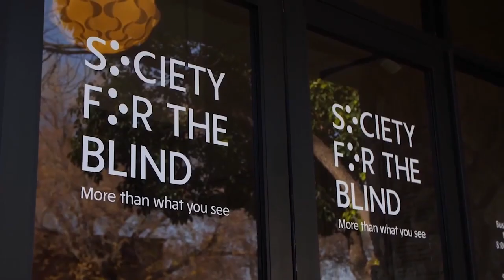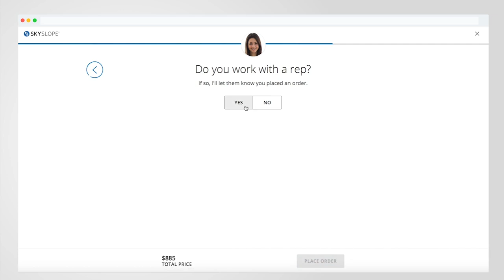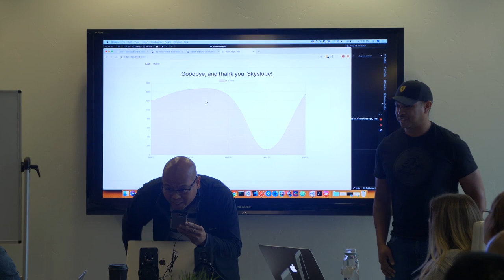TVP 010: The Most Valuable Thing You Have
Many things aren't equal but we all have the same 24 hours. What do you choose to do with it?

I'm most proud of the things SkySlope does to help agents and brokers save time. When you have more time, you can focus on what really matters — your customers.